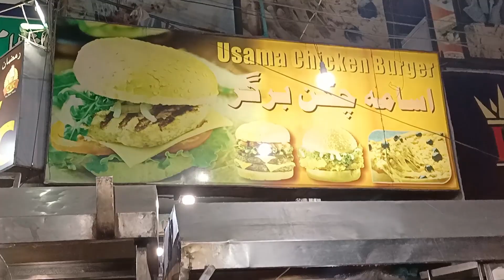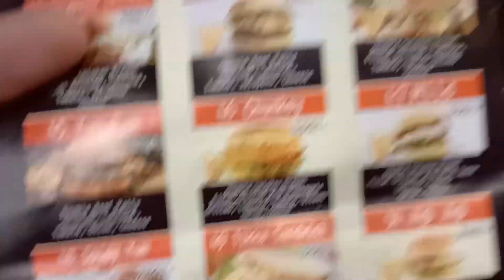Chicken Burger | G1 Johar Town | Osama Chicken Burger | Delicious Experience | left Lane Riders 2021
Tried Chicken Burger With Friends
Location:
G1 Johar Town Lahore Pakistan
Delicious Taste
Great Experience
Friends Entertainment

Participants
Ali
Ijaz
Hasnat
Wajid
Harmain
Ahtsham

Friends Keep supporting us.
thanks for your love and appreciation